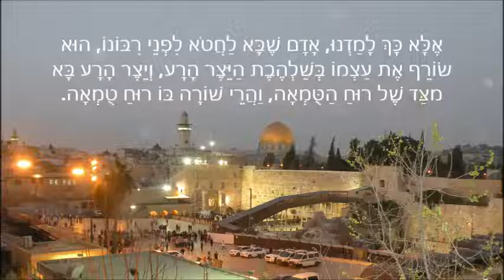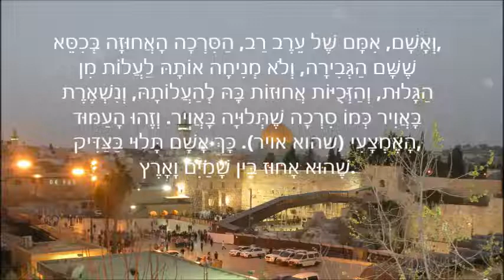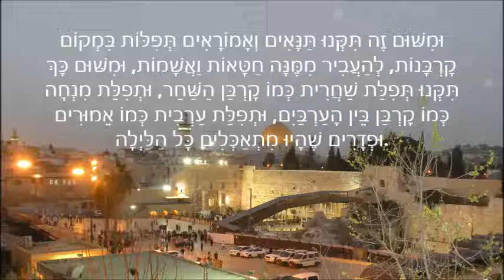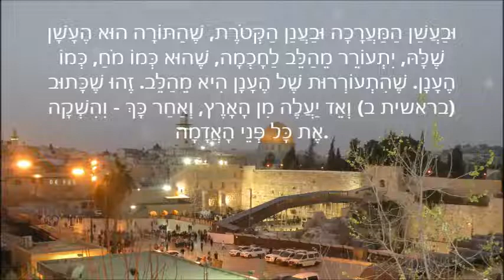הזהר הקדוש - פרשת צו - דף כ''ז ע''ב - חלק שלישי - (3) ניגוני הגאון הינוקא רב שלמה יהודה שליט"א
ספר הזוהר הקדוש חובר על ידי התנא האלוקי רבי שמעון בר יוחאי וחבורתו לפני למעלה מ-1800 שנה (רובו בארמית). מיום שהתגלה הספר, נתקבל בכל קהילות ישראל כספר המקודש והיסודי של תורת הקבלה והחסידות.

קריאת הזוהר הינה סגולה ליראת שמים, מסירה טמטום הלב, מביאה לטהרת הנפש, לאהבת הבורא ולאמונה.